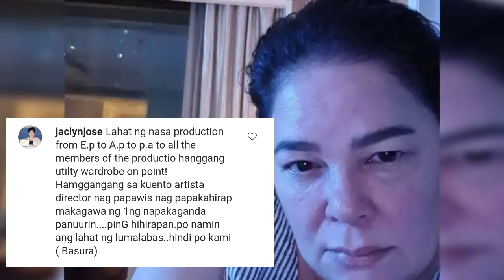KAPUSO AWARD WINNING ACTRESS JACLYN JOSE, SINUPALPAL SI ANDOY RANAY SA PAG-INSULTO SA GMA-7!!!